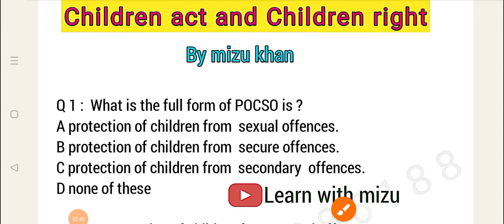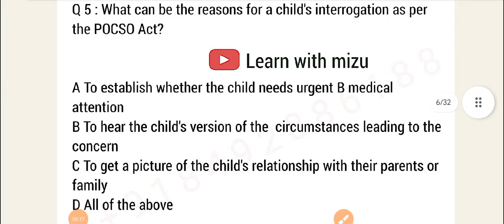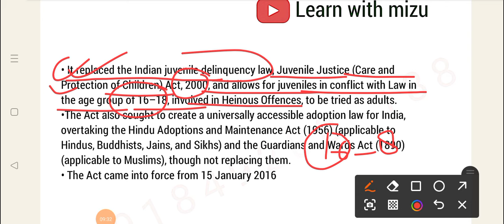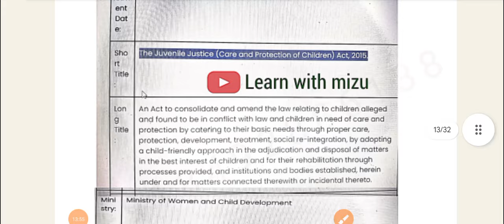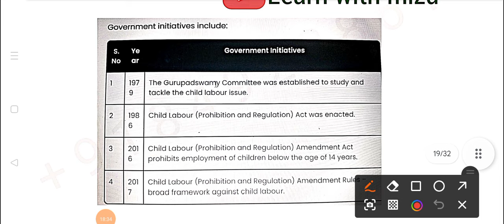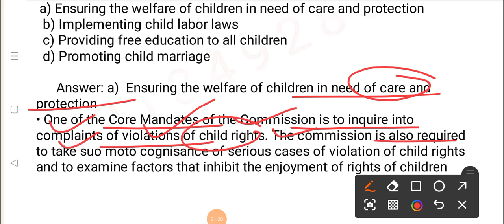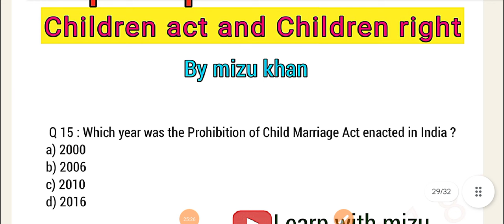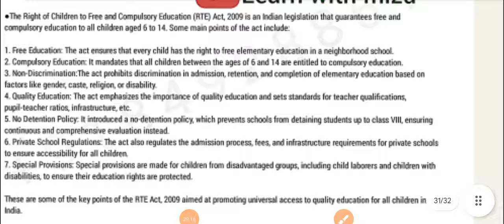MCQs on children act and children rights | specialisation unit 6 | jkssb female supervisor exam.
MCQs on children act and children rights for jkssb female supervisor exam.
Specialization unit 6 mcqs
specialization unit 6
jkssb female supervisor exam